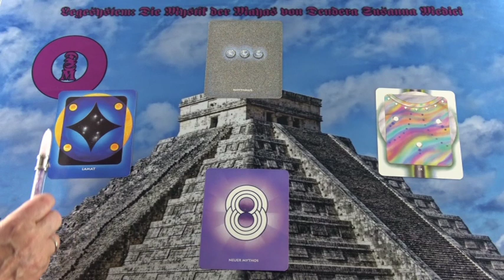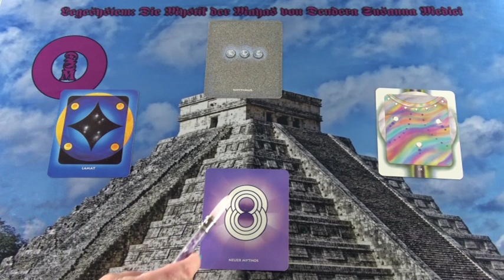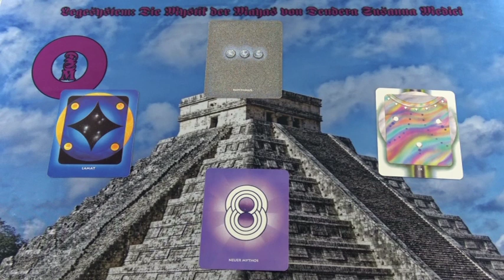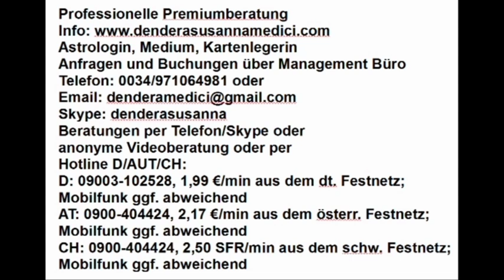Liebesenergie Portaltag 16.02.2019 nach Maya Kalender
Hotline:
Meine 5 Kanäle:
Venezianisches Liebesorakel
Orientalisches Liebesorakel
Meisterin des Kartenlegens
Engel Liebesorakel
Fernöstliches Liebesorakel
Bild: shutterstock/More Than Productions